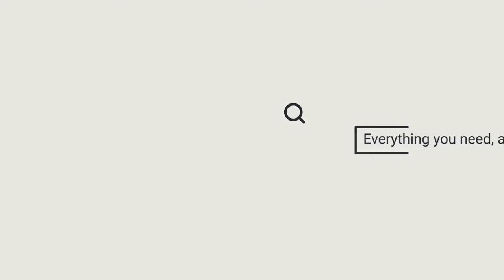How to sublimate and personalize the bluetooth Tumbler Speaker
See how easy it is personalize this party favorite...our sublimatable tumbler with removable bluetooth speaker!  The speaker screws in to the base of the tumbler for on-the-go music at the pool, beach, campsite, or picnic.